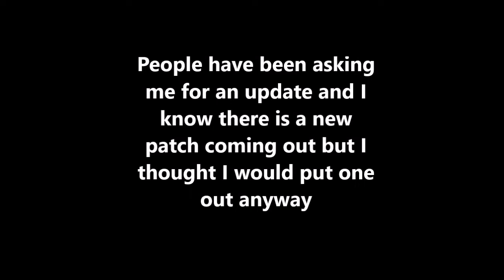Stamina Nightblade 1vX Build for the Harrowstorm Patch (Update)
Race: Wood Elf

Mundus: Warrior

Food: Lava Foot

Stats: 5:42

Build 1: 1:04

Gear: 1:32
Skills: 2:10
Passives: 3:23
Champion Points: 3:49

Build 2: 4:17

Gear: 4:37